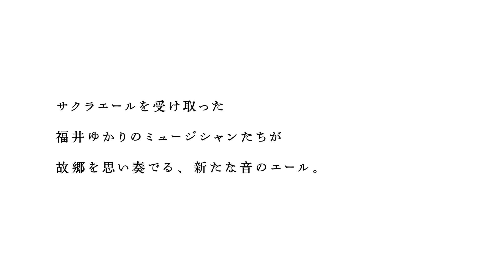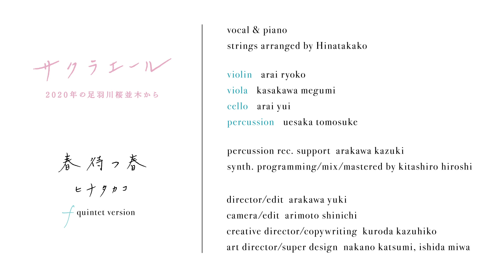サクラエール／春待つ春 ｆquintet version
サクラエールを受け取った
福井ゆかりのミュージシャンたちが
故郷を思い奏でる、新たな音のエール。

2020年4月。
映像クリエイターとの作品「サクラエール」を見た
海外に住む同郷の音楽家の友人が
演奏参加の声をくれて、制作が叶いました。

香港、ドイツ、名古屋、越前市にいる仲間たちとの
リモートレコーディング。

ふるさとの大好きな場所で
大切な人と、今年は見ることができなかった桜。

その映像に思いを音に重ねました。

離れていても、音楽は奏でられる。
そして、誰かの耳元へ届けることができる。

私たち自身が、そう信じ、
音楽へ思いを新たにすると同時に

今、最前線で戦うみなさん
めいっぱい耐えながら明日へ向かう誰かに
このエールが届きますように。

もう少しだけ、Stayhome

離れていても私たちをつないでくれる音楽へ
そして故郷へ感謝を込めて。

ヒナタカコ

ｆquintet members
Vn 荒井亮子   Va 笠川恵   Vc荒井結    Per上坂朋佑

▼【春待つ春　Fquintet version　★良音質バージョン】は

2020年４月、福井足羽川桜並木の映像にクリエイターらともに発表した映像作品

stayhome の呼びかけCMとしてFBC福井放送にてオンエアがスタート

▼毎週日曜 午前11:00～オンエア中▼
◎FBCラジオ　ヒナタカコ 音楽室でひなたぼっこ
  ※radiko で全国にてお聴きいただけます